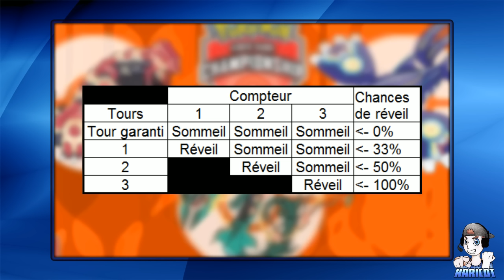Comment contrer TROU NOIR ? - VGC 2016 [Pokémon Rubis Oméga/Saphir Alpha]